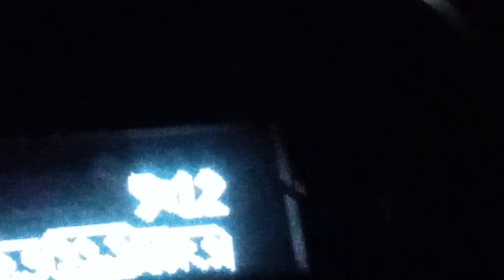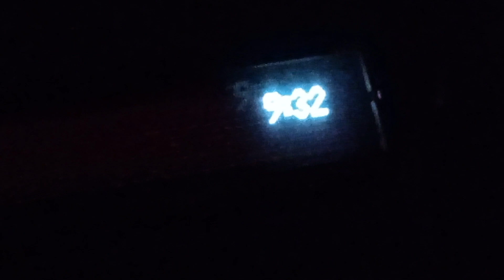Still waitin on the trains.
Tuesday October 31st 2023  9:33pm